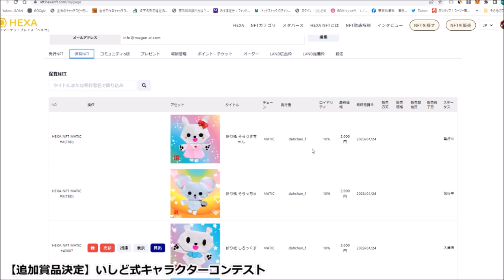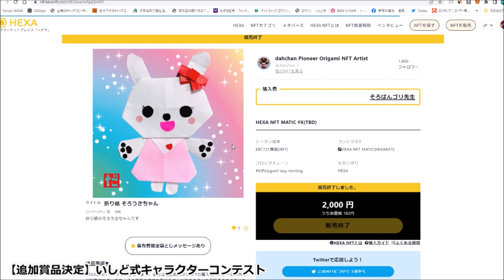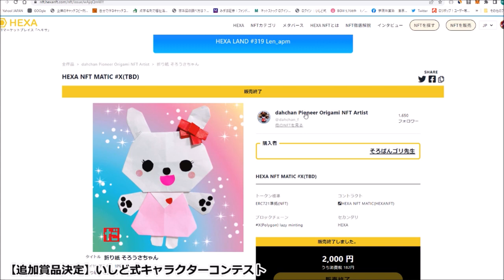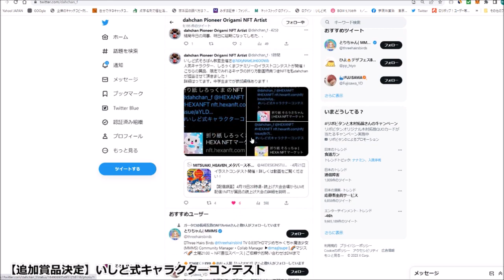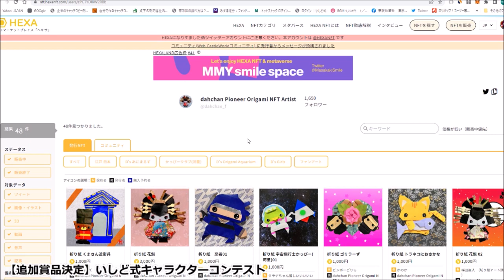【追加賞品決定】いしど式キャラクターコンテスト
【DOOR校】夢限珠算塾~META SCHOOL~2023年5月開校

メタバースプラットフォームspatial及びDOORに【そろばん教室】を開校します。

【BGM音源・効果音素材】
DOVA-SYNDROME